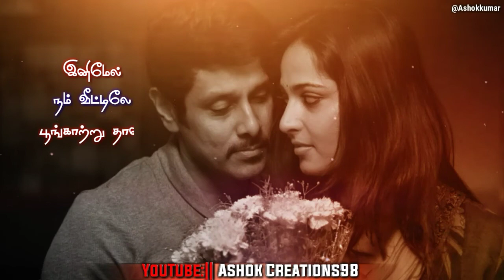Oh idi idithum best line 🎶 Song Whatsapp status (Ashok Creations98)